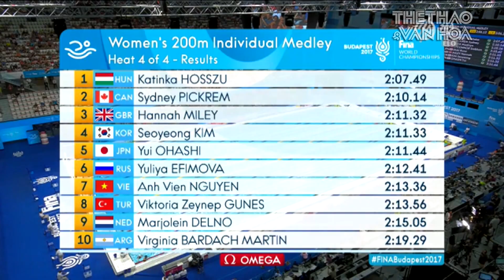Kình ngư Ánh Viên - Sẽ lại bùng nổ ở SEA Games 29?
Không đạt phong độ cao tại giải vô địch thế giới vừa qua, rồi suốt năm 2017 trầm lắng, liệu Kình ngư Ánh Viên - Cô gái thép của Thể thao Việt Nam sẽ lại bùng nổ tại SEA Games 29?